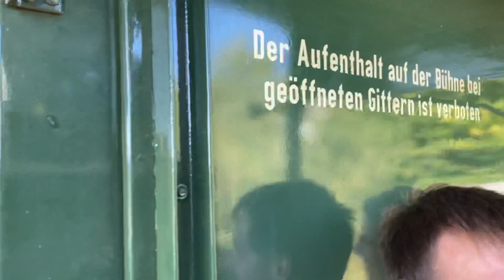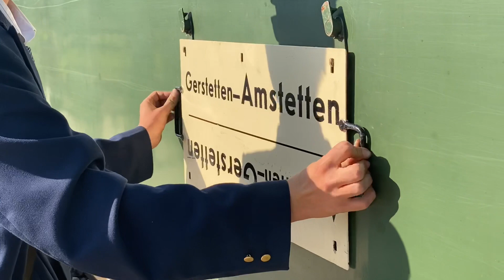Lokalbahn Amstetten - Gerstetten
Wir fahren mit der über hundert Jahre alten Dampflok 75 1118 im traumhaften Herbstsonnenschein über die Hochfläche der Schwäbischen Alb.
Der Museumszug der Ulmer Eisenbahnfreunde wir von sehr vielen jungen Eisenbahnfreunden betreut. Auf der Lok der Meister Hans-Karl Kunhäuser, den alle Welt nur ‚Kuni‘ nennt.